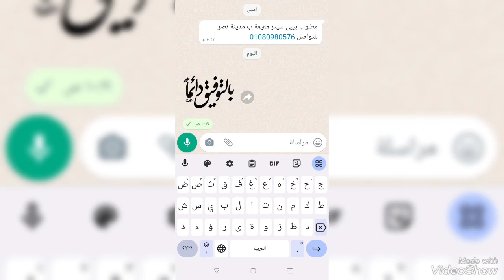تجمعية وظائف اليوم التربية الخاصة - للاضافة لجروب وظائف التربية الخاصة ابعت واتس 01091690628